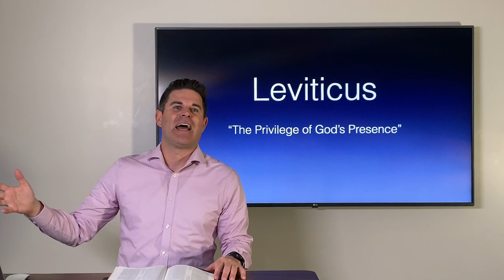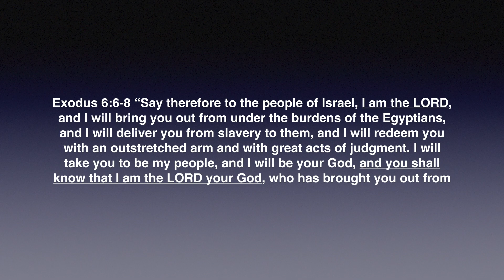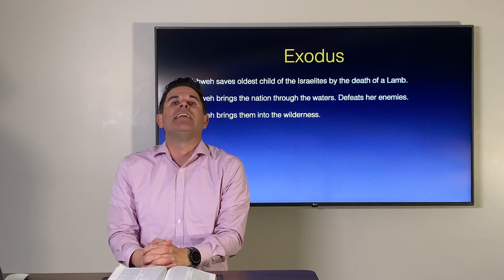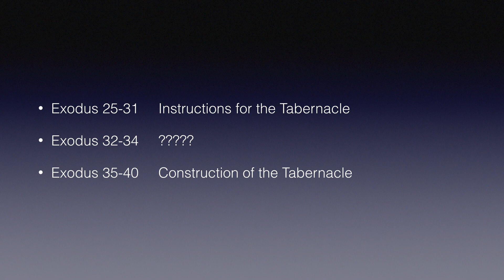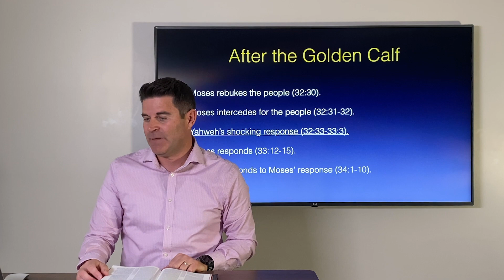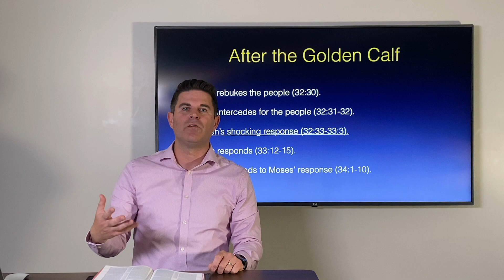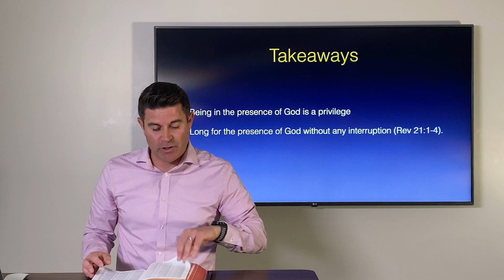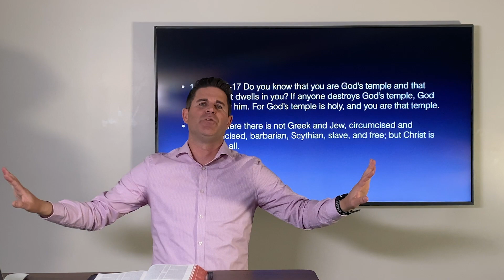Leviticus Intro: From Exodus to the Tabernacle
Join Pastor Andrew in his study through Leviticus.
CanyonPrescott.org